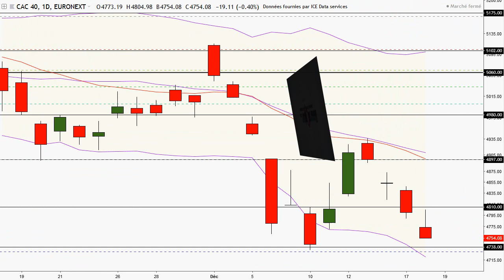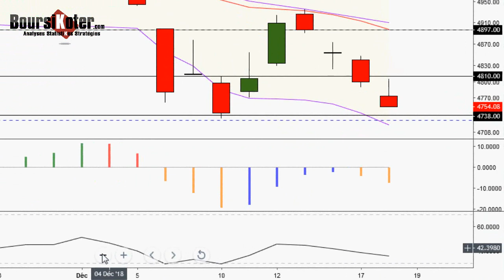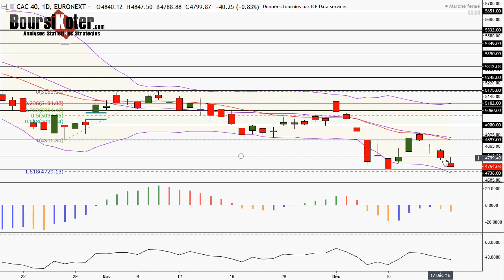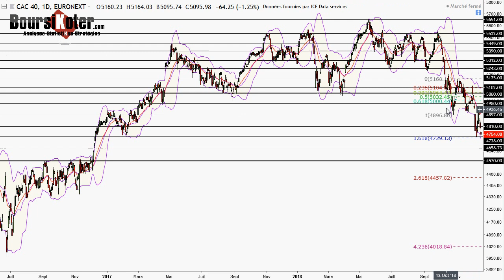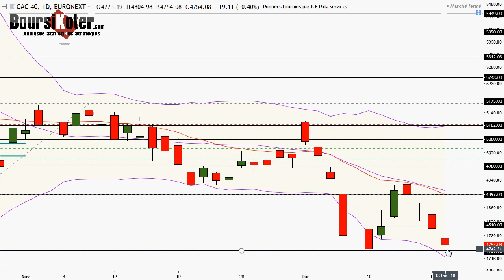CAC 40 Analyse technique du 18-12-2018 par boursikoter